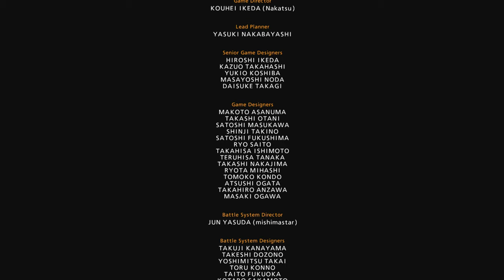Fahkumram vs Final Boss Devil Kazumi (Hardest AI) - TEKKEN 7 Arcade Mode